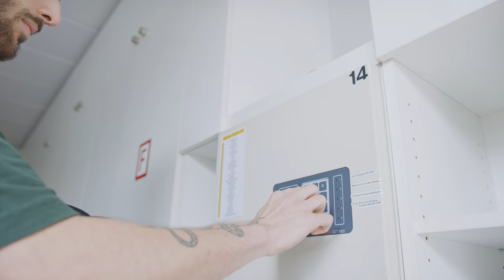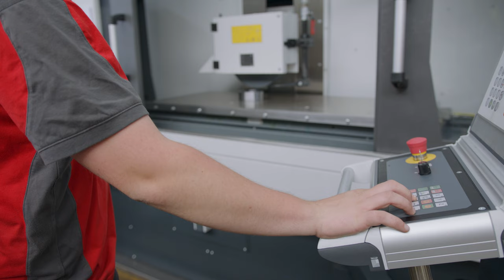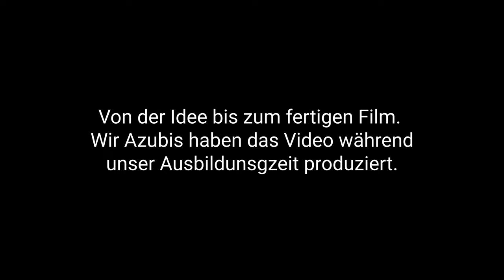Arbeiten bei Linck - Azubifilm